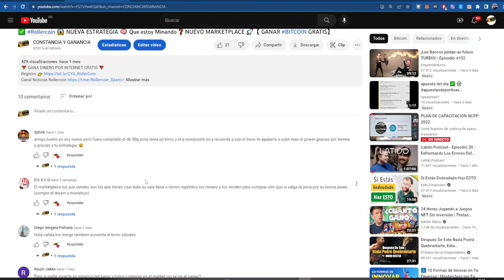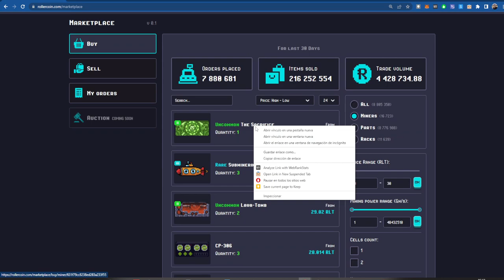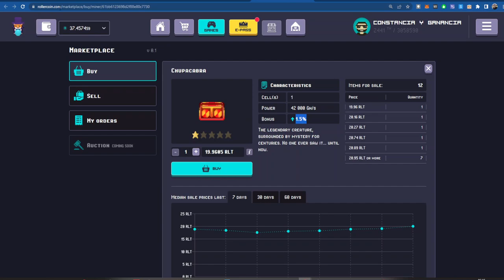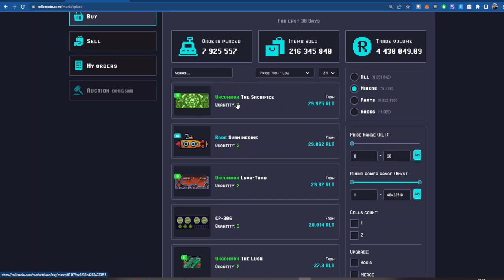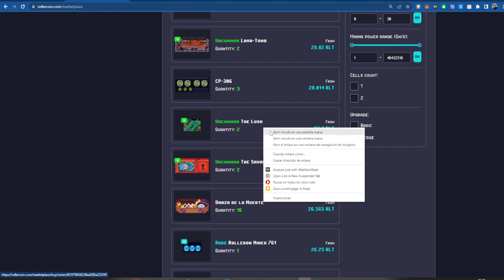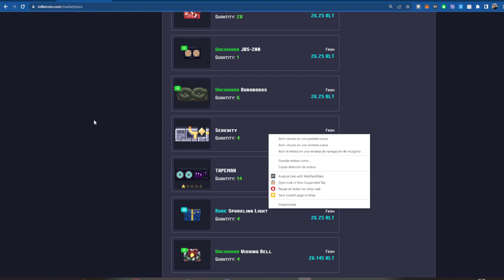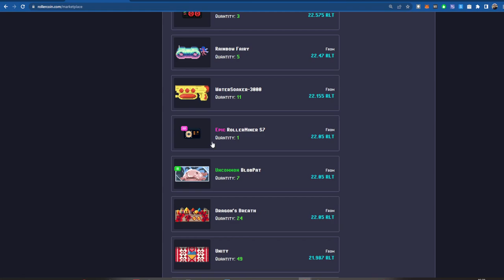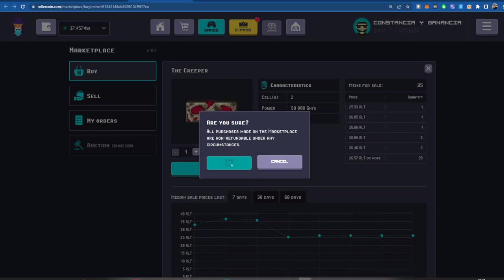✅ Rollercoin 😱 NUEVA ESTRATEGIA 🧠 2 PARTE 👉 Que es BONUS POWER ❓ 🚀【 GANAR BITCOIN GRATIS】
🤝 Exchange ✅

Contacto 📞